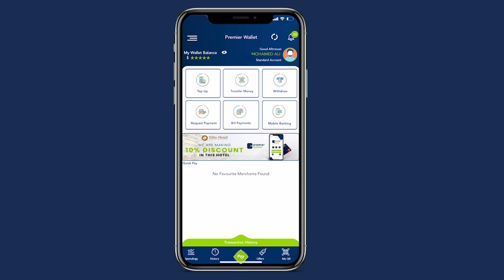Ra’iisul Wasaare Rooble oo bogaadiyay wefdigii iyo qareennadii Soomaaliya ku matalayay difaaca badda